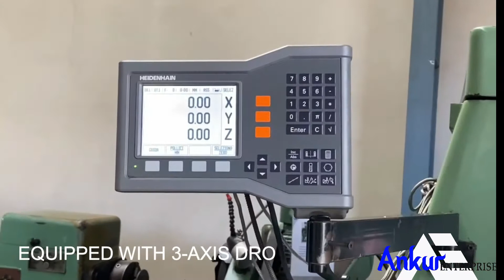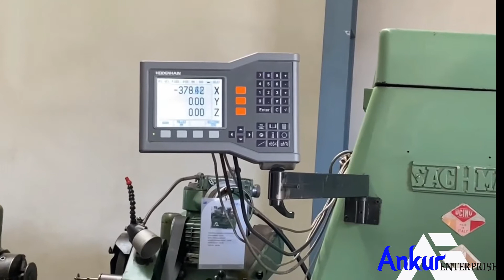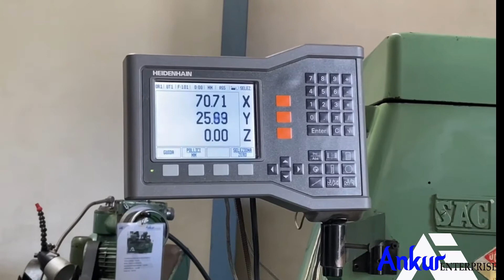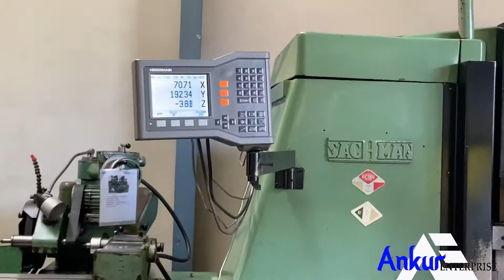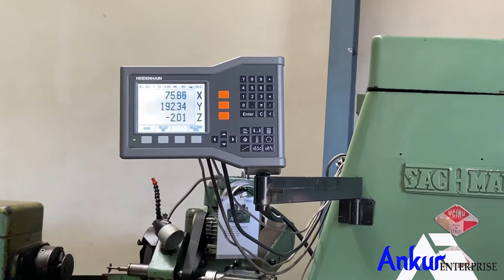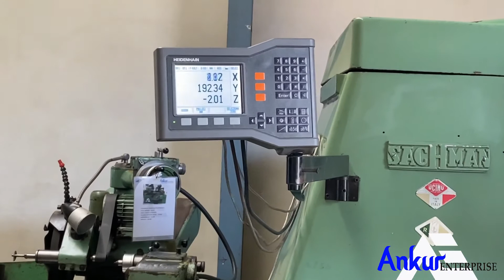Bed Milling Machine - Sachman (Italy) 2000X560 mm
TECHNICAL SPECIFICATIONS :

BED MILLING (UNIVERSAL HEAD)
STOCK NUMBER – 134408
MAKE – SACHMAN (ITALY)
TABLE SIZE – 2000X560 MM
X, Y, Z TRAVEL – 1800,775,790 MM
SPINDLE TAPPER – ISO 40
FEED RATE – 2.2 TO 900 MM/MIN
RPM – 30-2000
DRO – 3- AXIS

PHONE-
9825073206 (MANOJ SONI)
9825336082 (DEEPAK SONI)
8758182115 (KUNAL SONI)